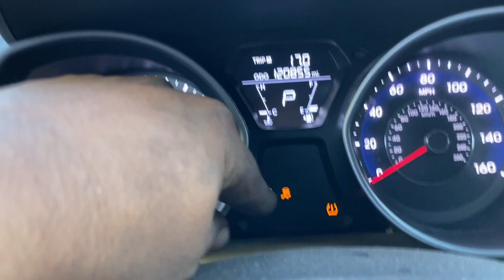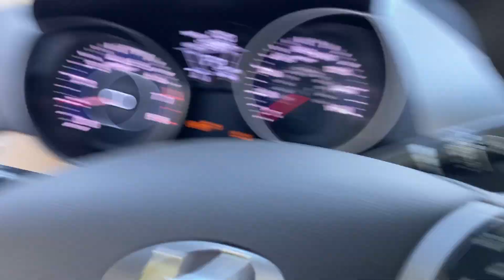compre por primera ves Hyundai Elantra en la subasta mas grande de los Estados Unidos